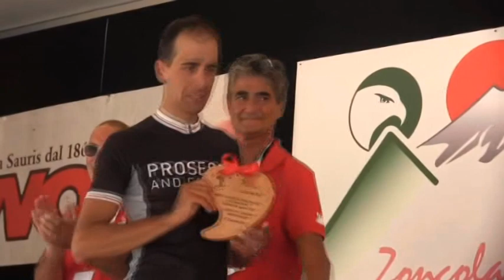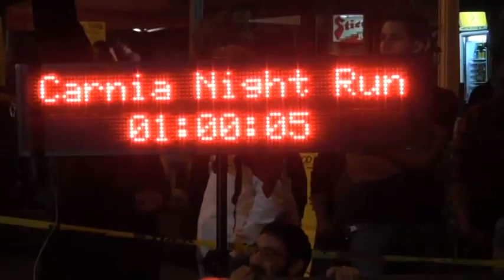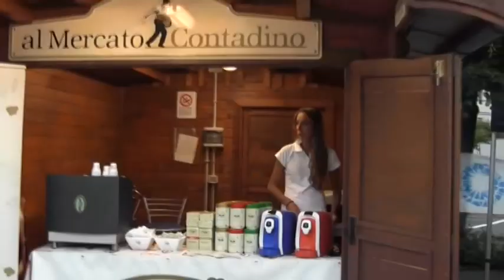Speciale Carnia Classic Zoncolan Fuji 2016